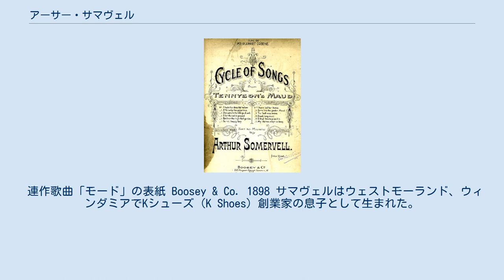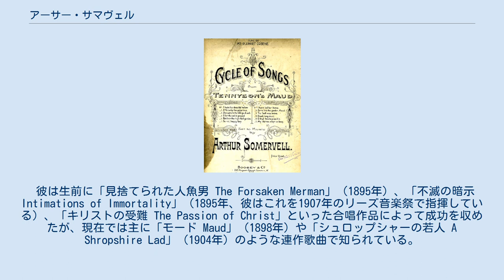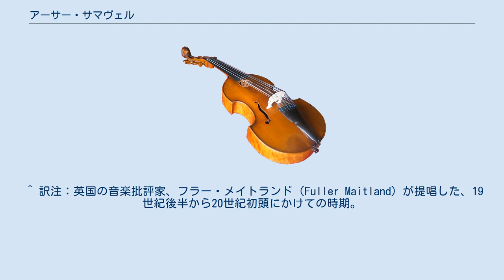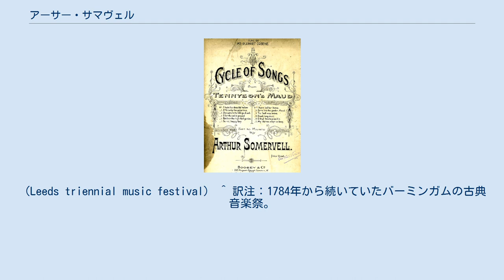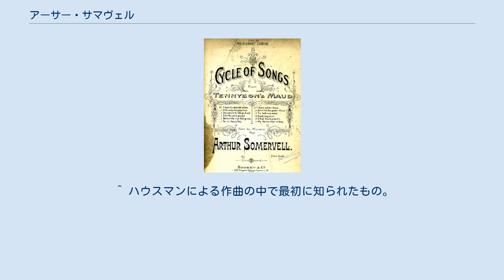アーサー・サマヴェル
サー・アーサー・サマヴェル（Sir Arthur Somervell, 1863年6月5日 - 1937年5月2日）は、イギリスの作曲家。
1890年代から1900年代にかけて、イギリス音楽のルネッサンスにおいてヒューバート・パリーの後の世代として最も成功を収め、影響の大きな歌曲の作曲家の一人。
 連作歌曲「モード」の表紙 Boosey & Co. 1898 サマヴェルはウェストモーランド、ウィンダミアでKシューズ（K Shoes）創業家の息子として生まれた。
最初の教育はアッピンガム・スクールとケンブリッジ大学のキングスカレッジで受け、そこでチャールズ・ヴィリアーズ・スタンフォードに師事した。
彼は1883年から1885年にはベルリンの高等音楽学校で学び、1885年から1887年まではロンドンの王立音楽大学においてパリーの下で学んだ。
彼はフリードリヒ・キールに作曲を師事している。
サマヴェルは1894年に王立音楽大学の教授となり、1895年から1897年のリーズやバーミンガムの音楽祭では自作の指揮を行った。
彼は1901年に教育委員会とスコットランドの教育部門の音楽研究員に任用されている。
 彼は生前に「見捨てられた人魚男 The Forsaken Merman」（1895年）、「不滅の暗示 Intimations of Immortality」（1895年、彼はこれを1907年のリーズ音楽祭で指揮している）、「キリストの受難 The Passion of Christ」といった合唱作品によって成功を収めたが、現在では主に「モード Maud」（1898年）や「シュロップシャーの若人 A Shropshire Lad」（1904年）のような連作歌曲で知られている。
彼の有名なヘンデル作品の改作である「静かなる祈り "Silent Worship"」は1996年の映画「エマ」で取り上げられた。
 サマヴェルの作風は保守的であり、メンデルスゾーンとブラームスの影響をうかがわせる。
彼は教育活動にも積極的に関わっており、1920年には教育委員会の主席音楽研究員になっている。
彼は1929年にナイトに叙せられた。
1930年作曲のヴァイオリン協奏曲はアディラ・ファキーリに献呈された。
 「海の交響曲」ニ短調は作曲から100年経った2011年に世界初録音が行われた。
この曲は1912年作曲で、2楽章の「哀歌」が同年南極海で消息を絶ったスコット大佐を記念している。
 ^ 訳注：英国の音楽批評家、フラー・メイトランド（Fuller Maitland）が提唱した、19世紀後半から20世紀初頭にかけての時期。
主に王立音楽大学で学んだ音楽家たちがヨーロッパ音楽からの影響から解き放たれ、自国の語法をもって大陸の音楽に引けを取らない作品を生み出した。
 ^ 訳注：イングランド北西部に位置するカウンティ。
（Westmorland） ^ 訳注：ラトランド、アッピンガム（Uppinghamの私立学校。共学。Uppingham School） ^ リーズの市民ホール（en）の完成を祝って1858年に始まった音楽祭。
1874年からは3年ごとに開催され、1985年まで続いた。
（Leeds triennial music festival） ^ 訳注：1784年から続いていたバーミンガムの古典音楽祭。
資金難と第一次世界大戦勃発により1912年を最後に行われていない。
（en） ^ サマヴェルはヘンデルの3幕のオペラ、トロメオ（Tolomeo）を英語歌唱によるピアノ伴奏歌曲に仕立てた。
 ^ “KShoes”. 2012年10月14日閲覧。
 ^ "Somervell, Arthur (SMRL880A)". A Cambridge Alumni Database (英語). University of Cambridge. ^ テニスンの詩による。
 ^ ハウスマンによる作曲の中で最初に知られたもの。
 ^ Musical Times and Singing-class Circular - Google ブックス, March 1, 1913, pages 175-6. Reports a performance - perhaps the premiere - of the work on February 17 of that year. (A...